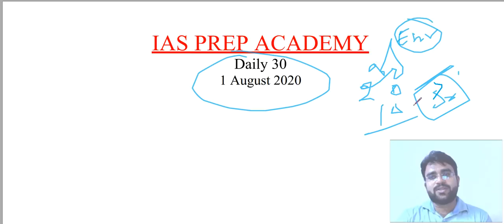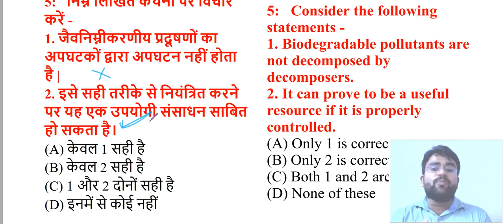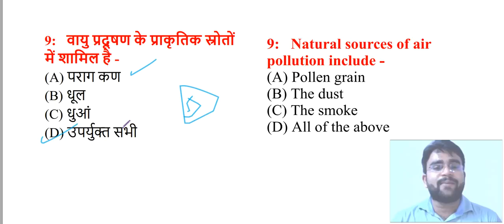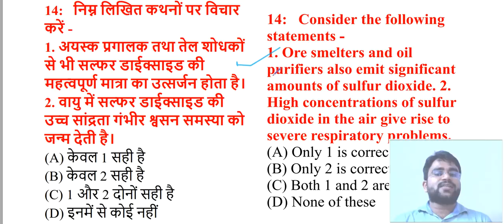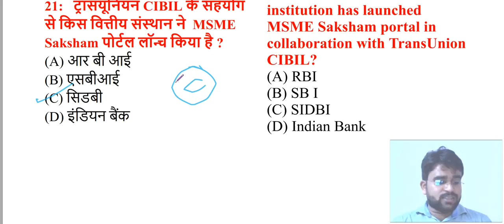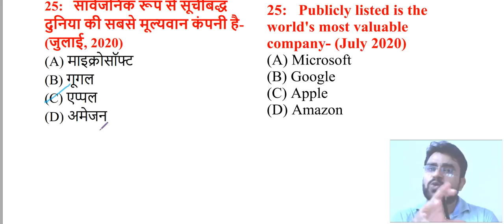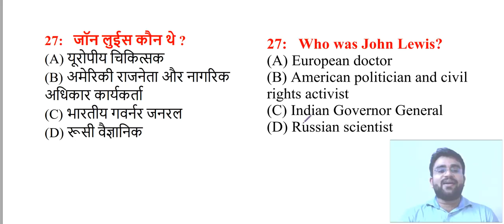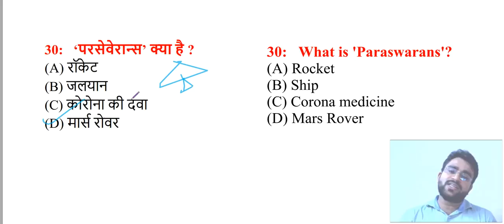पर्यावरण प्रदूषण || Environmental Pollution || 1 August, 2020 Daily 30 ||UPSC, UPPSC 2020, ro aro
uppcs online class
beo online class
ro aro 2016 test series online
beo study m